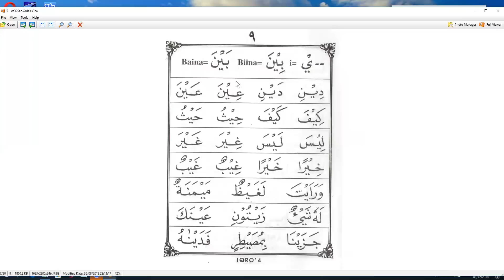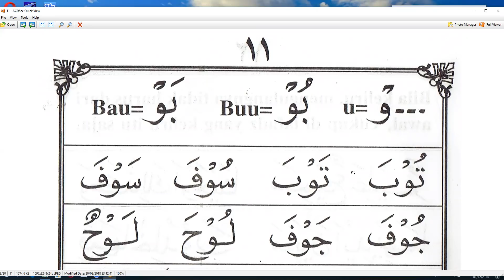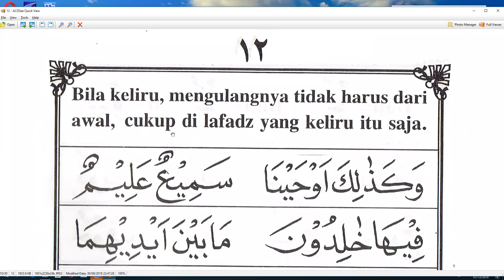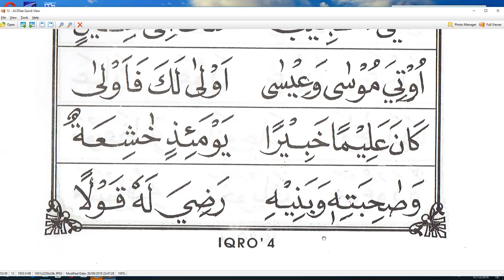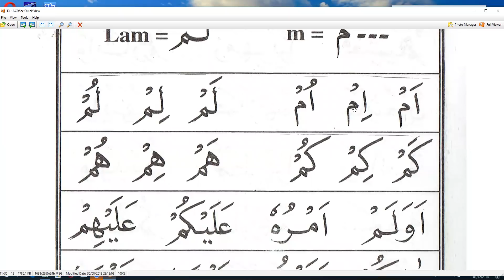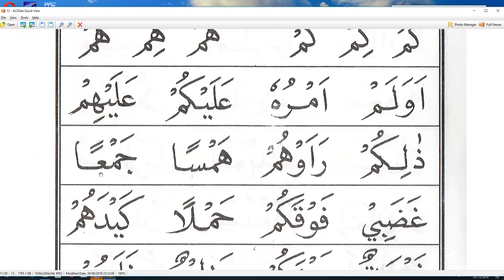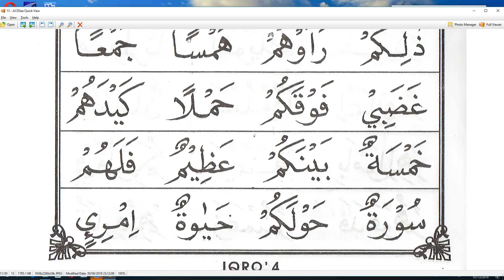PAK MARNO - BELAJAR IQRO 4 - BAGUS UNTUK PEMULA -arirkm